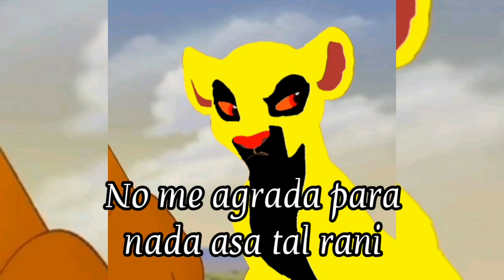Kion y Rani un amor más fuerte que el rencor (cap. 6)